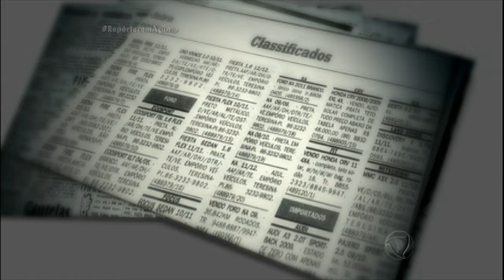Procura-se candidatos: vagas para serviços prediais não exigem diplomas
Uma vaga de emprego pode surgir de onde a gente menos espera, como é o caso dos limpadores de fachadas. A função faz parte dos serviços prediais, que só neste ano abriram mais de 11 mil vagas.